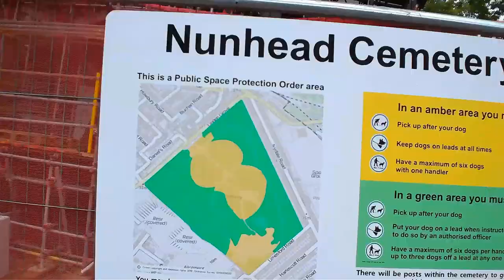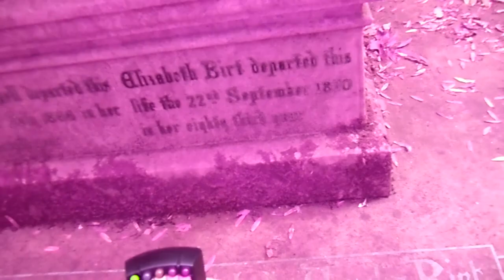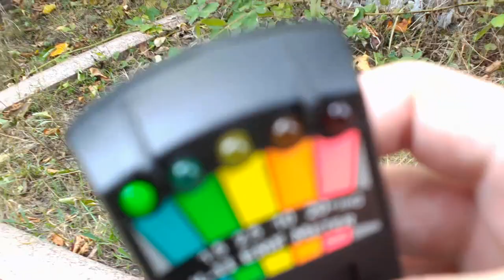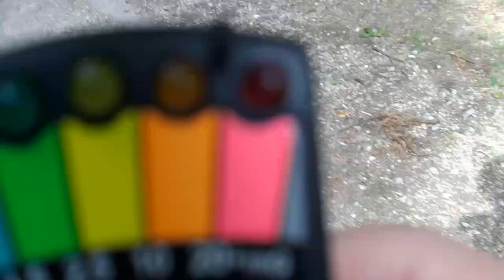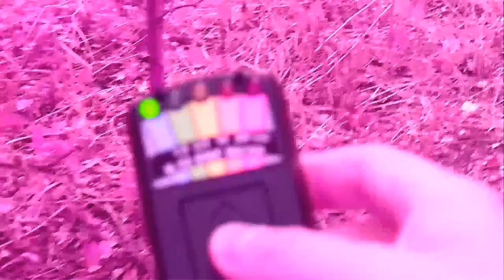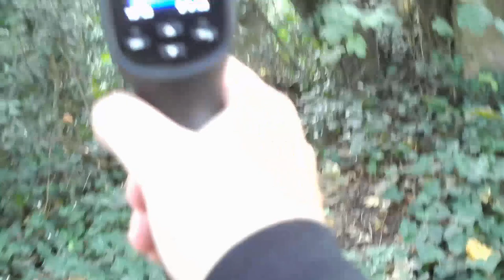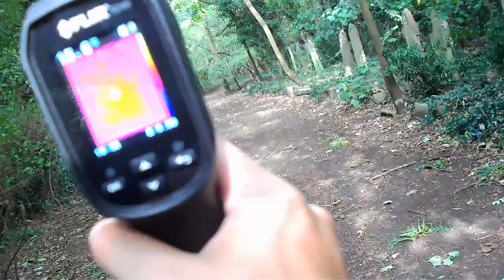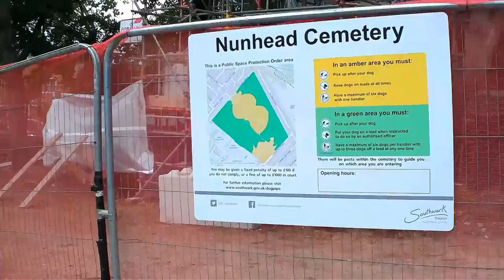EXPLORING THE HAUNTED NUNHEAD CEMETARY (Part 1) I GOT LOST IN THE WOODS!!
Hey Guys. I DONT MEAN ANY DISRESPECT. I'm back. Welcome to A Two Part Series. This is Part 1. We ran out of time so No Dowsing Rods... BUT Dowsing Rods in Part 2.